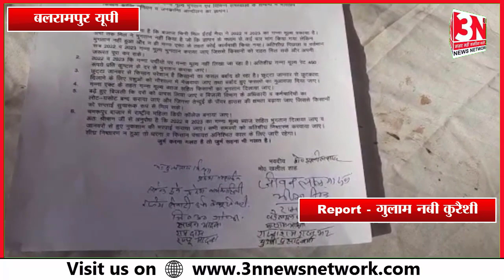भारतीय किसान क्रांति यूनियन व जनक्रांति आन्दोलन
भारतीय किसान क्रांति यूनियन व जनक्रांति आन्दोलन का 6 सूत्री मांगों का महामहीम राज्यपाल महोदय को सम्बोधित ज्ञापन तहसीलदार उतरौला को सौंपा